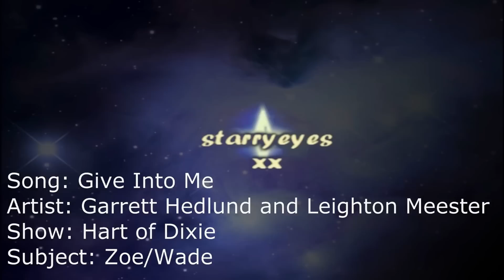Zoe/Wade - Give Into Me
Just some Z/W cuteness!